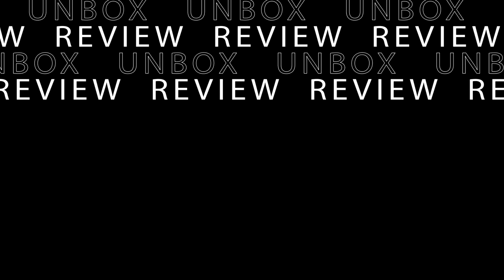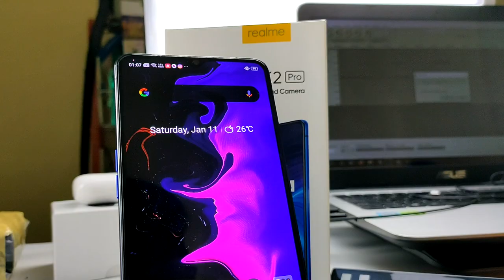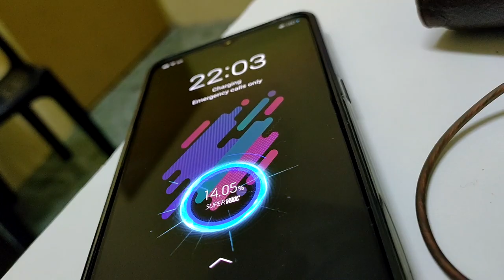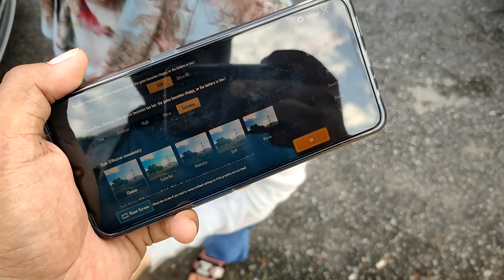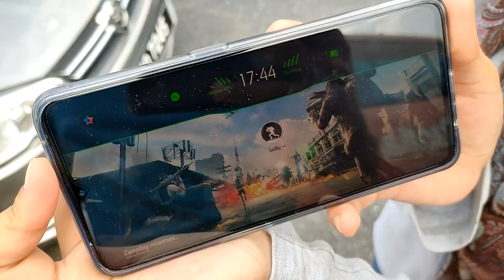[REVIEW] REALME X2 PRO Berbaloi Ke Beli Flagship Ni???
REALME X2 PRO merupakan sebuah smartphone kelas flagship yang dijual dengan harga yang agak berbaloi.Tapi adakah ianya betul betul berbaloi untuk membayar RM2399.Jadi jom tengok video review REALME X2 PRO kali ini